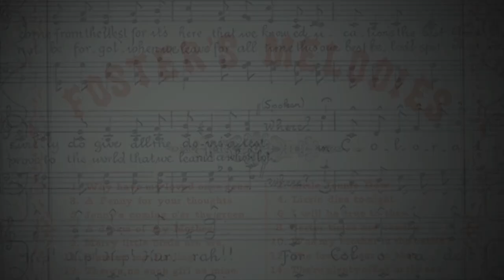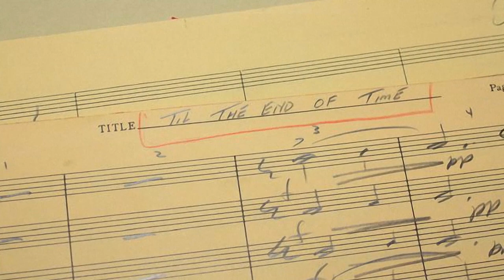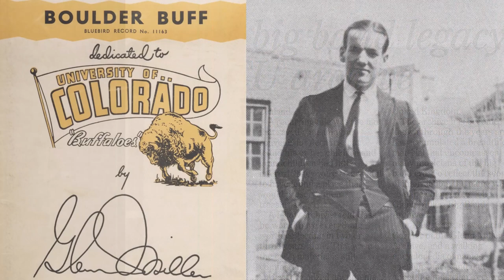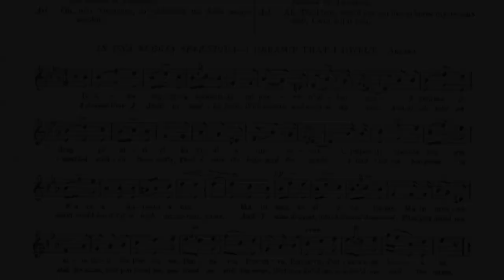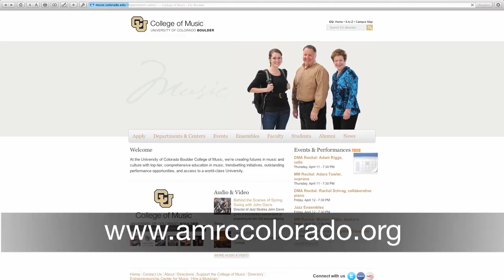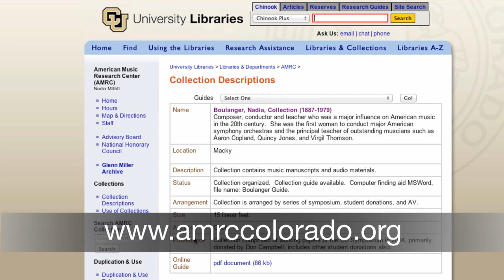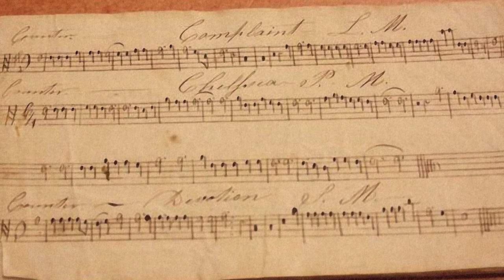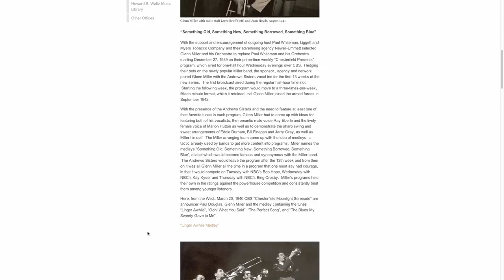The American Music Research Center